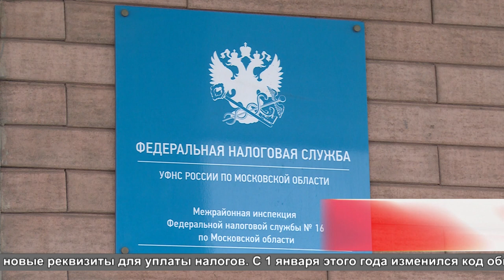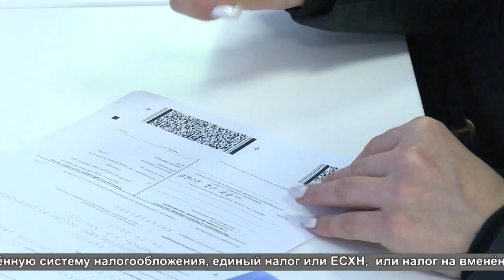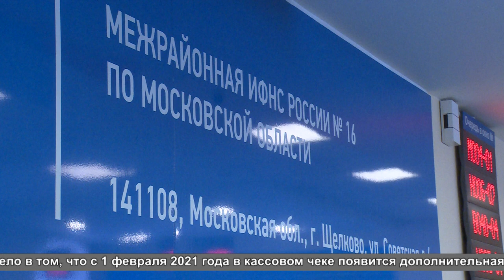Новые коды ОКТМО и правила работы с кассовыми аппаратами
Кассовые аппараты и новые реквизиты. Налоговая инспекция сообщила о новациях в отношении индивидуальных предпринимателей. Кому уже в следующем году понадобиться фискальная техника, расскажет Михаил Налётов.